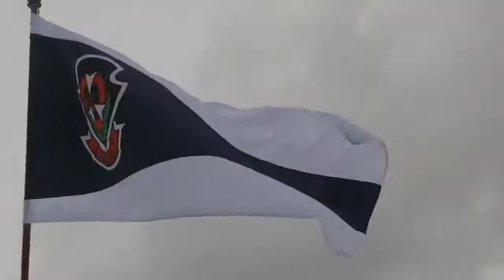The Para-military Force of Sri Lanka